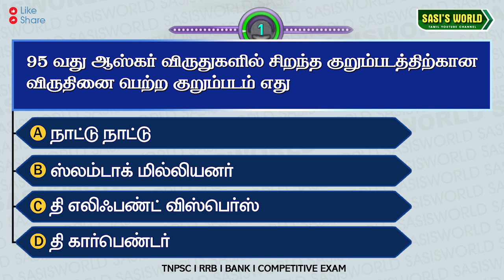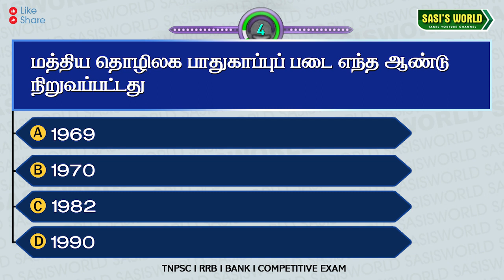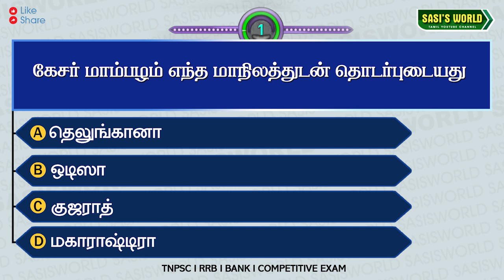14 March 2023 | Today Current affairs in Tamil